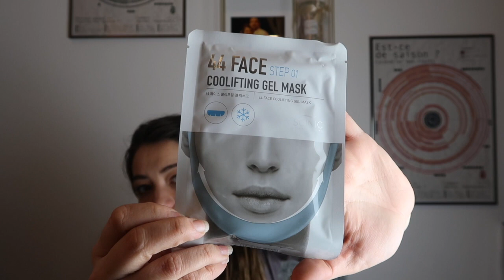Mes Masques Green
Hello tout le monde dans cette vidéo je vous présente en détail chacun des masques visage que je possède.

- soutiens masque tissus